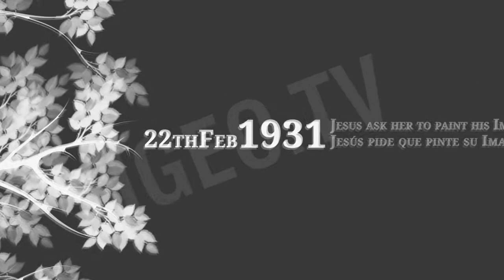Divina Misericordia, vida de St. Faustina Kowalska / Divine Mercy, life of St. Faustina [IGEO.TV]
"El alma que confíe en mi Misericordia no perecerá, ya que todos sus asuntos son míos. El alma más feliz es la que confía en mi Misericordia, pues Yo mismo la cuido".

"Yo soy el Amor y la Misericordia. Quien se acerque a Mí con confianza recibe mi gracia con tal sobreabundancia, que no la puede contener y la irradia sobre los otros".

"Ningún pecado, aunque sea un abismo de corrupción agotará mi Misericordia. Aunque el alma sea como un cadáver en plena putrefacción, y no tenga humanamente ningún remedio, ante Dios sí lo tiene".

La devoción a la Divina Misericordia fue transmitida por Nuestro Señor a Santa Faustina Kowalska, monja de la Congregación de las Hermanas de la Madre de Dios de la Misericordia que vivió entre 1905 y 1938 en Polonia. Los textos de sus comunicaciones sobrenaturales se hallan recogidos en el libro autobiográfico Diario - La Divina Misericordia en mi alma .

Santa Faustina Kowalska o Helena Kowalska, nace el 25 de agosto de 1905 en Glogoweic, una pequeña aldea de Polonia.

Sintió ya desde niña su vocación, pero no será hasta 1925 cuando entrará en un convento en Varsovia, tras una insistente llamada directa de Jesús.

Hará su noviciado en Józefów, Cracovia. Más tarde, en 1929 sería enviada a Vilna, en la actual Lituania donde permanecería hasta 1930 para ser enviada a Plock. Será en este último lugar donde recibiría el 22 de febrero de 1931 la llamada del Señor, para que pintase su imagen y comunicase su mensaje de la Divina Misericordia al mundo.

Santa Faustina Kowalska muere el 5 de Octubre de 1938 en un convento de Cracovia, tras haber cumplido su misión, cuyo mensaje de Salvación y Amor de Dios aún se sigue propagando por el mundo.

Santa Faustina sería canonizada el 30 de Abril de 2000 por Juan Pablo II en Roma y en 2002 sería levantado en Cracovia el Santuario de la Divina Misericordia.

" The soul that trusts in my Mercy will not die, since all his matters are mine. The happiest soul is the one that trusts in my Mercy, since I itself take care of it ". " I am the Love and the Mercy. The one who approaches Me with confidence receives my grace with such overabundance, which cannot contain it and to radiate it on others ". " No sin, though it is an abyss of corruption will exhaust my Mercy. Though the soul is like a corpse in full rot, and do not have humanamente any remedy, before God yes it has it "

The devotion to the Divine Mercy was transmitted by Our Lord to St. Faustina Kowalska, nun of the Congregation of the Sisters of the Mother of God of the Mercy who lived between 1905 and 1938 in Poland. The texts of her supernatural communications are gathered in the autobiographical Daily book - The Divine Mercy in my soul.

St. Faustina Kowalska or Helena Kowalska, is born on August 25, 1905 in Glogoweic, a small village of Poland.

She felt already from girl her vocation, but it will not be until 1925 when she will enter a convent in Warsaw, after Jesus'
 insistent direct call.
She will do her novitiate in Józefów, Cracow. Later, in 1929 she would be sent to Vilna, in the current Lithuania where it would remain until 1930 to be sent to Plock. It will be in this place where she would receive on February 22, 1931 the call of our Lord, that asked her to paint his image and to communicate his message of the Divine Mercy to the world.

St. Faustina Kowalska dies On October 5, 1938 in a convent of Cracow, after having fulfilled her mission, which message of Salvation and God's Love still continues propagating for the world.

She would be canonized On April 30, 2000 by John Paul II in Rome and in 2002 there would be raised in Cracow the Sanctuary of the Divine Mercy.

Ver Vídeo Nelson Mandela , Places of his life - Nelson Mandela , Lugares de su vida: